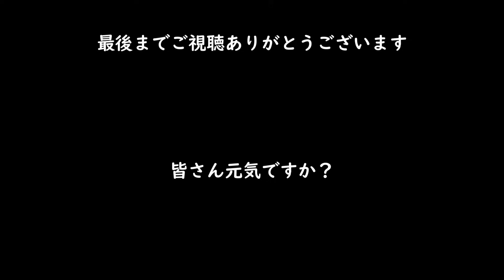【タルコフ】新モードのマラソンが面白い件！スリル満点！報酬が旨過ぎる【解説】EFT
最強VPN 1日無料体験code(bump1p)
20pingも短縮し、より低い安定したpingを体験したい方はGearUP Boosteをチェックしてみてください。

タルコフIDbump1p_TTV

00:00 新モードについて
01:43 マラソン準備
02:25 グラゼロからSOT
05:40 SOTに強制送られる
07:28 SOTからラボへ
11:27 ラボ4ヵ所巡り
18:21 面白い展開に